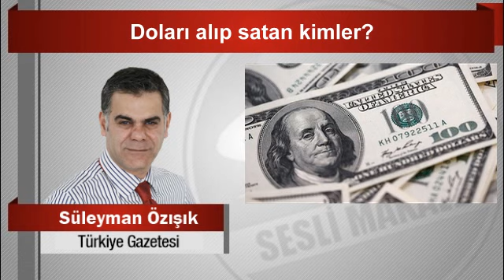Süleyman Özışık : Doları alıp satan kimler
Facebook.com/seslimakale
Twtter.com/@seslimakale